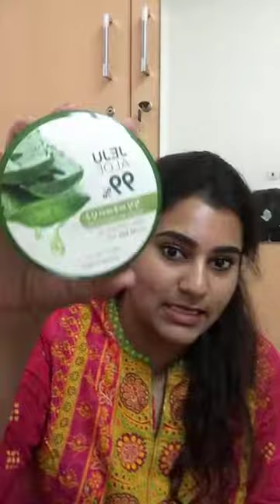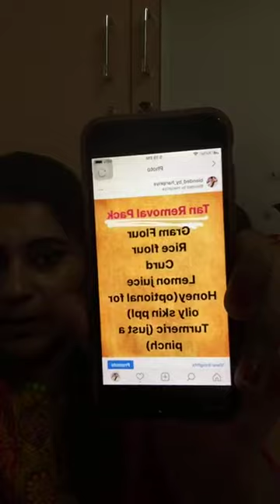My skincare for oily & acne prone skin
The skincare products I suggest in this video are my current obsessions. They work well on my skin.
I would not recommend to purchase all these products, try and identify what suits you and your skin.